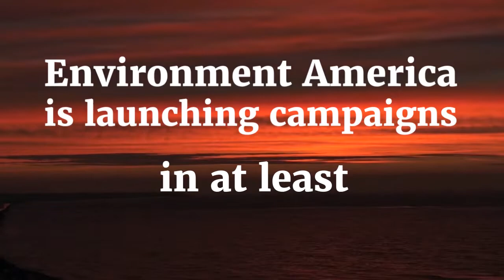100% Clean Energy